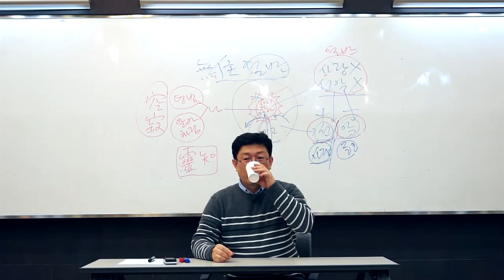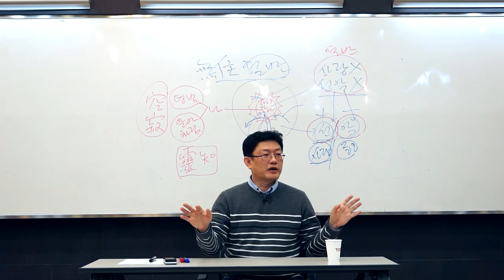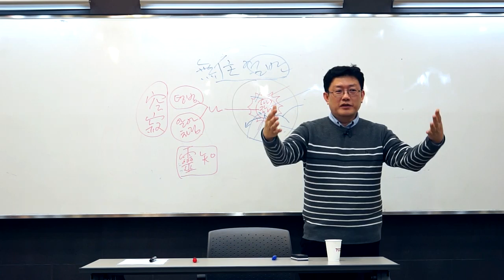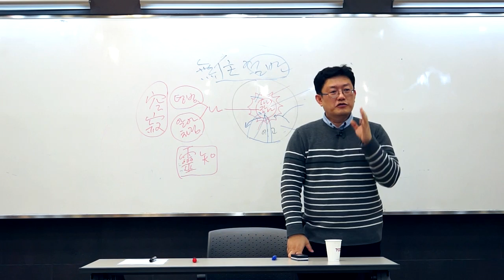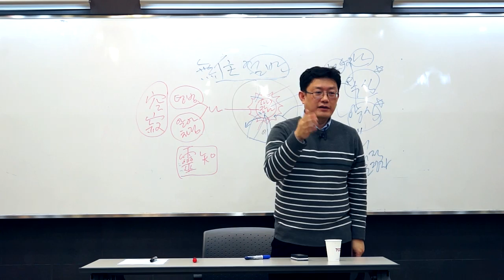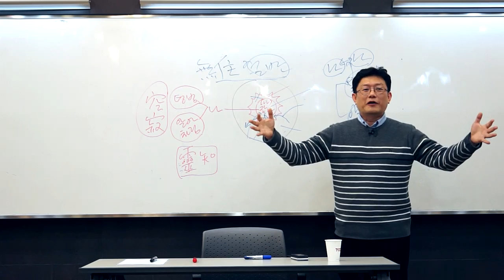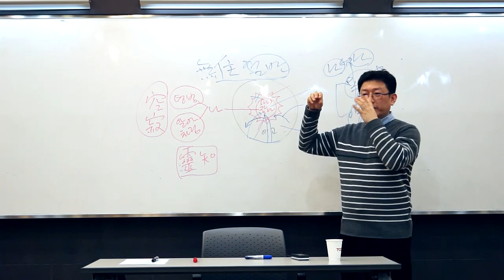윤홍식의 즉문즉설 - 아집의 속성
Q. 참나를 가로막고 있는 것은 무지와 아집이라는데, '아집'이라는 것의 근원적인 속성은 무었일까요?

'나'의 개념을 다시 명확히 설명해 주셔서, 에고를 죽이는 것이 수행이 아니라는 것을 자명하게 말씀해 주시네요.